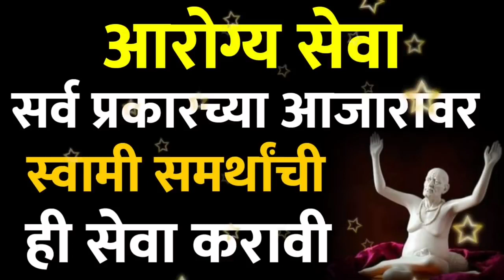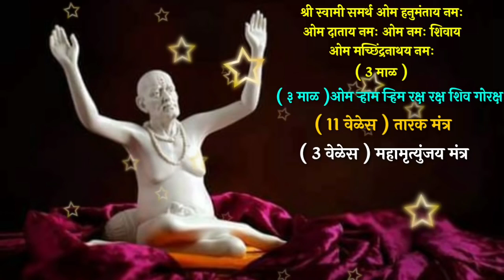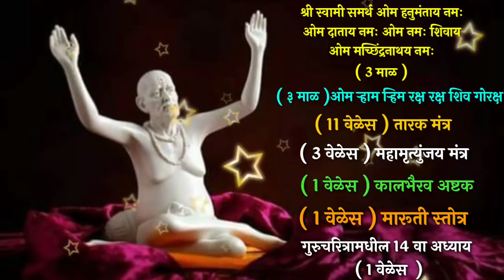सर्व प्रकारच्या आजारावर स्वामी समर्थांची ही सेवा करावी Marathi Astrologer